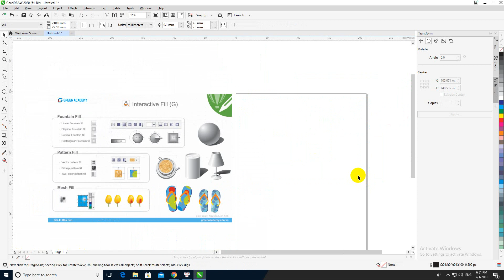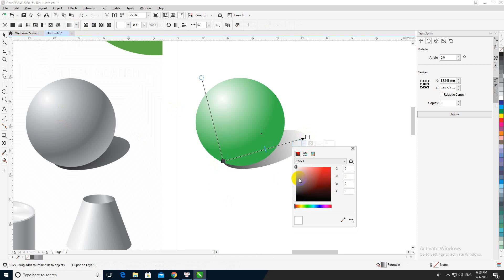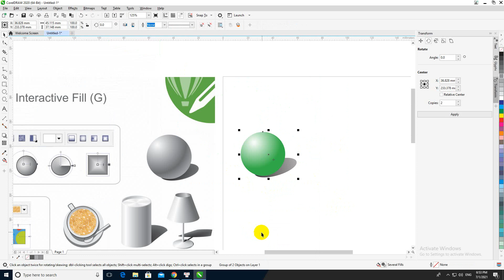Bài tô màu chuyển sắc hình tròn